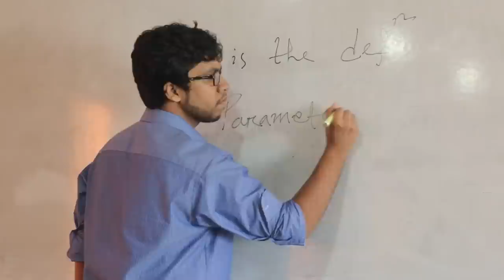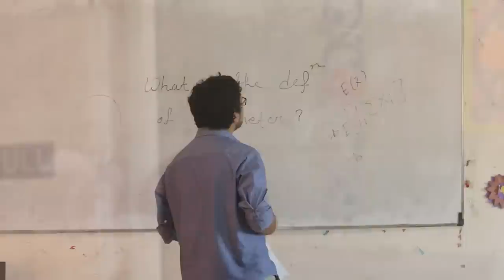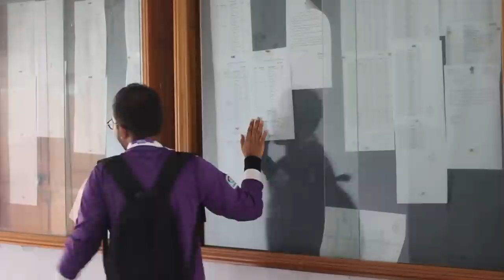ক্যাম্পাসের দিনগুলি - A Shortfilm by Dhaka University Statistics Department 64th batch